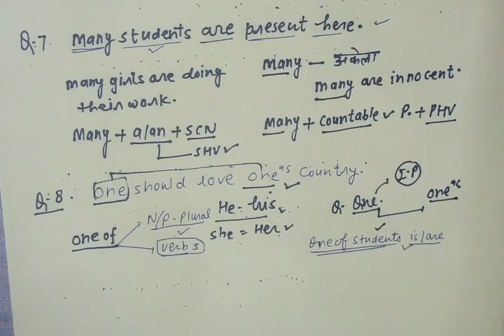English Grammar l Syntax मैराथन I